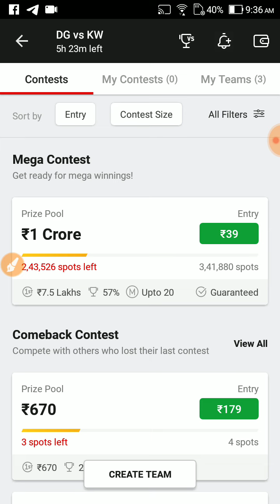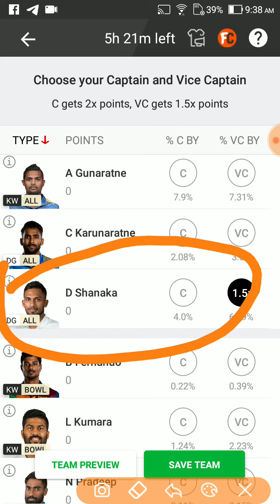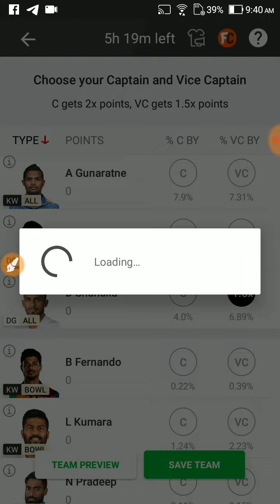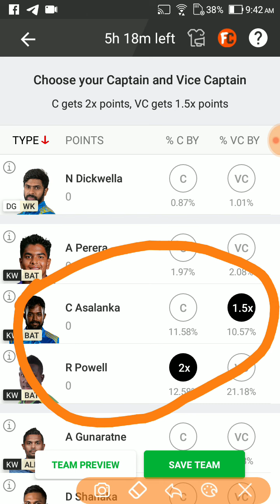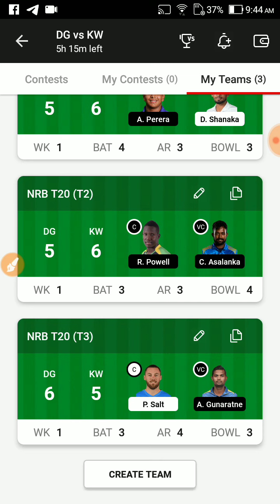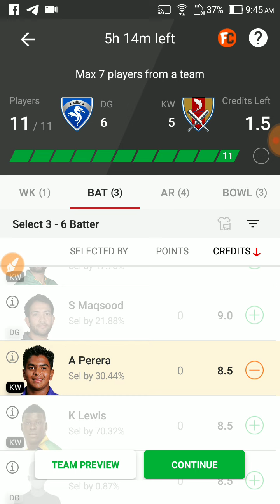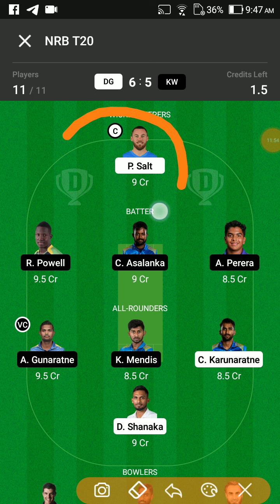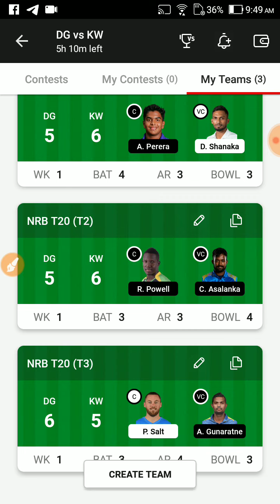DG VS KW Dream11 Team Prediction | DG VS KW Dream11 winning Team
DG vs KW dream11 team
DG vs KW dream11 team today
DG vs KW gl dream11
DG vs KW prediction
DG vs KW playing11 today
DG vs KW gl prediction today Match
DG vs KW dream11 team prediction
DG vs KW dream11 team gl
DG vs KW pitch report
DG vs KW match prediction
DG vs KW match dream11
DG vs KW T20 Match Prediction
DG vs KW Match match prediction
DG vs KW playing11
DG vs KW match dream11 team prediction
DG vs KW match dream11 team
DG vs KW dream11 team today match
DG vs KW Match recard
DG vs KW Match playing11
DG vs KW Match dream11 prediction
DG vs KW
 pitch report
DG vs KW today match
DG vs KW today odi match prediction
DG vs KW prediction today MATCH dream11
DG vs KW match news today
DG vs KW  gl team
DG vs KW free gl team
DG vs KW grand league
DG vs KW grand league winning team
DG vs KW league tips
DG vs KW
KW VS DG
DG vs KW
KW vs DG
DG vs KW MATCH
KW vs DG DREAM11 TEAM TODAY
DG vs KW players KWts
DG Playing11
KW Playing11
Dream11 Team Of Today Match
FaKWIBy Dream Team
Dream11 Today
DG vs KW team prediction
Wl team news today
DG vs KW Final prediction Today Match
DG vs KW match news
DG vs KW RECORDS today win team
KW vs DG Final Gl team
 prediction today
KW vs DG match analysis
KW vs DG gl team analysis
KW vs DG players analysis
 team prediction Today MATCH
KW vs DG today gl teams
KW vs DG grand League team
DG vs KW,DG vs KW,DG vs KW dream11
 prediction today,DG vs KW dream11 team
today,DG vs KW dream11 today Match,DG
vs KW today match dream11 team,DG vs
KW today MATCH dream11 prediction,DG
vs KW MATCH dream11 team,DG vs
KW team today Match,DG vs KW GL
 prediction today,DG vs KW GL team
prediction today,KW vs DG final dream11,
DG vs KW Final dream11,DG vs KW today
 MATCH team dream11,DG vs KW team
prediction,DG vs KW mega GL team
faKWIBy dream team,dream11team,dream11
 Team of today match,ipl 2021,
DG vs KW,KW vs DG,DG vs KW,
KW vs DG,DG vs KW Dream11,KW vs DG
Dream11 team,DG vs KW Dream11 Prediction,
DG vs KW Dream11 Team,DG vs KW Dream11
 Prediction,
dream11
DG vs KW dream11
DG vs KW
KW vs DG dream11 team
KW vs DG dream11
KW vs DG
DG vs KW dram11 prediction today match
DG vs KW dram11 prediction today
DG vs KW dram11 prediction
DG vs KW dram11
DG vs KW playing xi
DG vs KW highlight match
DG vs KW live match
DG vs KW t10
DG vs KW highlight
100% dream11 winning team
DG vs KW
DG vs KW
DG vs KW
KW vs DG

DG vs KW today T10 Match
T20 world cKW 2021
T20 world cKW
DG vs KW dream11 prediction,
DG vs KW dream11 today,
DG vs KW dream11 today prediction,
DG vs KW dream11 playing11 ,
DG vs KW today dream11 team,
DG vs KW today dream11 prediction,
DG vs KW dream11 today match,
DG vs KW t10 dream11 prediction,
DG vs KW dream11 prediction today,
DG vs KW dream11 team of today match,
DG vs KW ecs t10 dream11 prediction
DG vs KW ecs t10 dream11
DG vs KW t10 dream11 team
DG vs KW ecs t10 dream11 team
DG vs KW